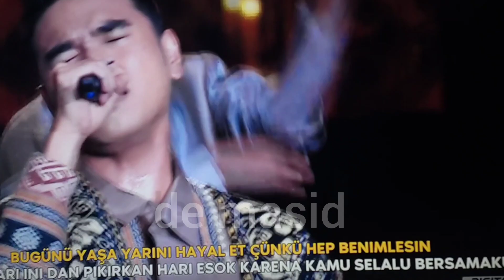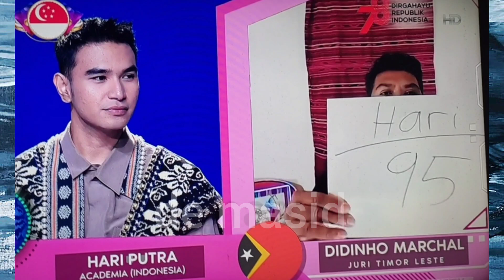SEDIH BANGET!!! TAMPILNYA SUDAH BAGUS HARI PUTRA HARUS TERHENTI DI TOP 6 DI DANGDUT ACADEMY ASIA 6